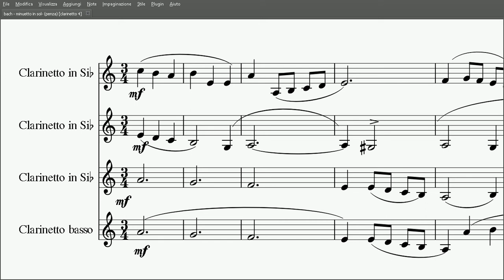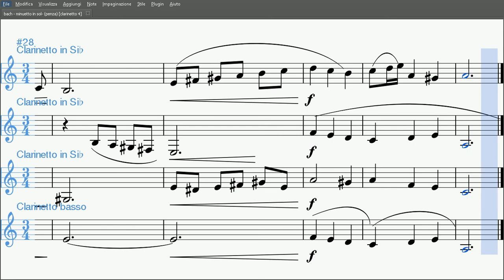Bach - Minuetto in Sol minore | Spartito gratis per quartetto di clarinetti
Arrangiamento di Vincenzo Penza